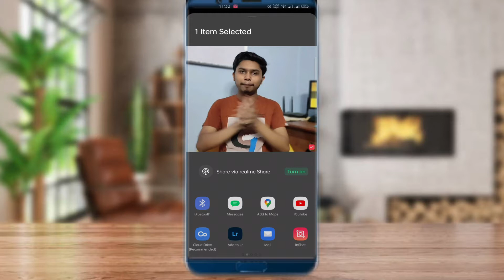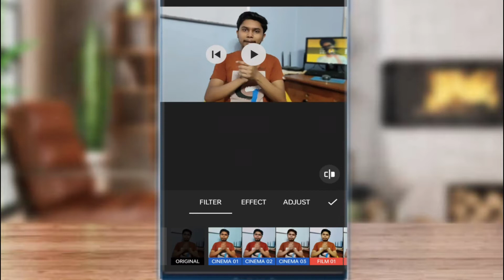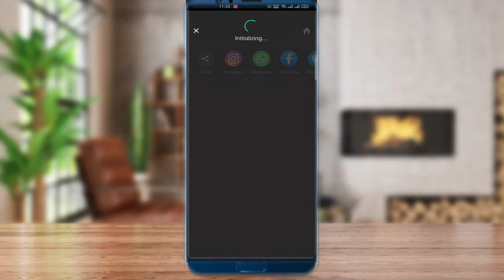Video Color Grading app Android | Colour Grading In Inshot | Colour Grading In Hindi, Color Grading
Video Title:  video colour grading android | colour grading in inshot | colour grading in Hindi 2021
Introduction:
Hlw, Guys I am Chayan Bhowmick and I am from Kalyani, West Bengal and I am Perusing “B.Tech.”. Basically in my YouTube Channel “Tech Rover Chayan”, I make videos of “New Technology”, “Science Information”, and “Editing Techniques”.
Today’s Topic:  Colour Grading of Youtube videos

Query Solved:
1. Color grading of videos
2.  how to change video background colour in inshot
3.  inshot colour grading
4.  inshot background colour change

Note :
Credits:
► Track Name: The Mind Sweepers | Rancid Life

Other Related Topics:
how to make dark colour video background
dark colour grading video
dark colour video editing
dark colour video background editing
dark colour video background kaise kare
how to edit dark colour video background
how to colour grade video in inshot
how to change video background colour in inshot
background colour change video inshot
inshot colour grading
inshot background colour change
inshot hsl tool
inshot cinematic colour grading
best video background colour change app
inshot colour grading kaise kare
inshot video ko colour grading kaise kare
inshot cinematic look video
inshot video editing
inshot video editor colour grading
inshot colour effects
inshot new video editing tutorial 2021
inshot aesthetic tutorial